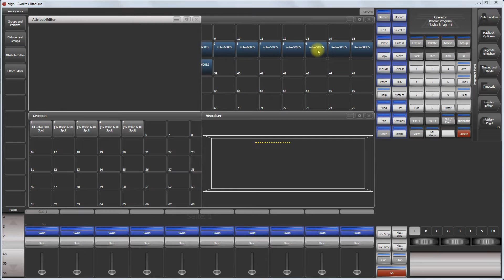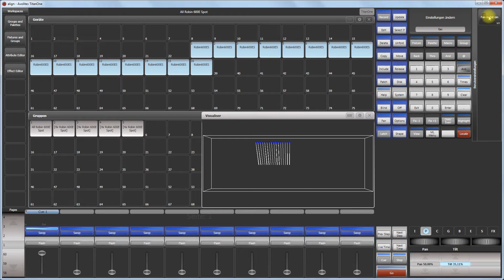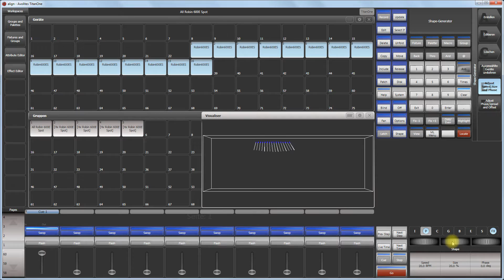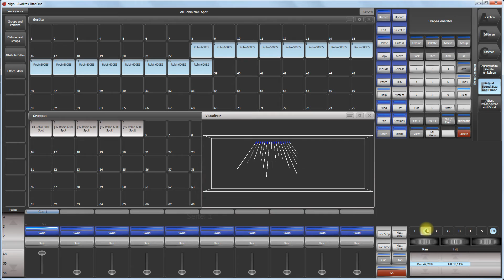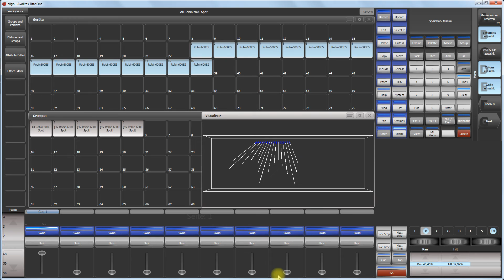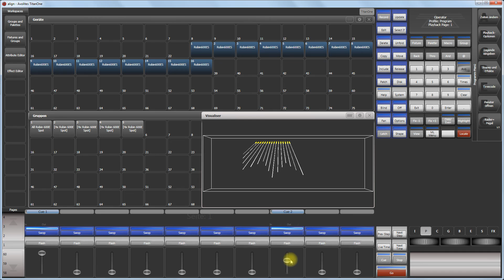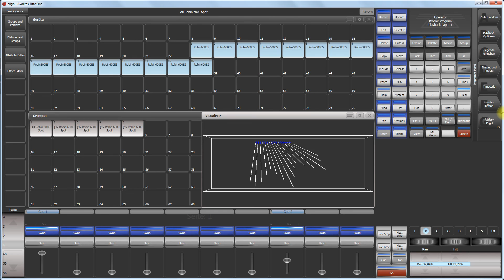Avolites Titan One Lektion 16: Shapes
Erklärung: Shapes als Modulatoren. Einfache Shapes erstellen; Wirkung von Spread und Phase; Speed/Size auf den Fader legen